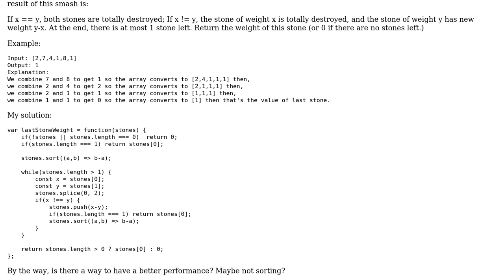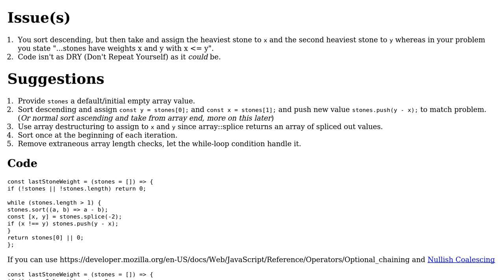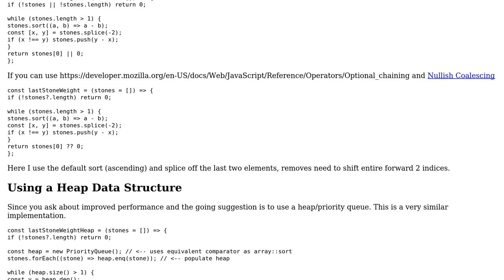Heaviest Stone algorithm time complexity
With thanks & praise to God, and with thanks to the many people who have made this project possible! | Content (except music & images) licensed under CC BY-SA | Music | Images & others | With thanks to user myTest532 myTest532 user Drew Reese and the Stack Exchange Network Trademarks are property of their respective owners. You are responsible for your own actions.